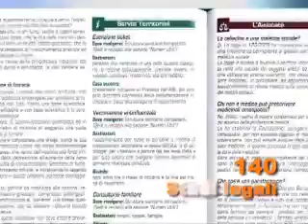Noi Cittadini 2009 puntata 7 - parte I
Elenoire Casalegno e Tiziano Motti sono ospiti del salotto di Fabrizio Trecca per parlare di diritti delle donne, assicurazione Inail per infortuni domestici e commentare i risultati di un sondaggio tra i cittadini eseguito a Padova. La puntata è in onda dal 24 marzo 2009 su 19 emittenti areali e sui Canali 835 e 962 di SKY Italia. Noi Cittadini è un programma Unimedia Group prodotto e distribuito da Studio Bergonzini Comunicazione.